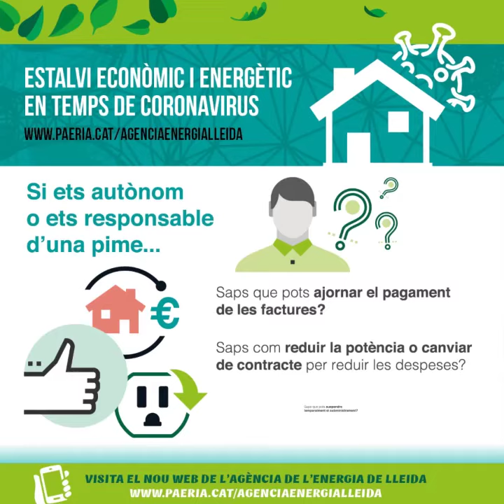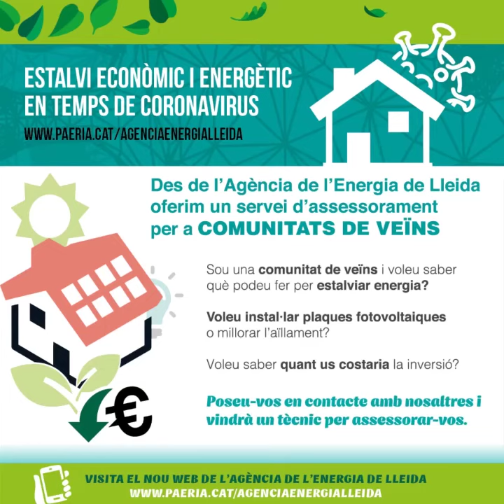Estalvi econòmic i energètic en temps de coronavirus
L’Ajuntament de Lleida posa en marxa una campanya informativa sobre consells d’ús i estalvi d’energia adreçada a particulars i pimes.

La iniciativa pretén ajudar a reduir els consums energètics de la ciutadania, autònoms i pimes en època de confinament.

Es vehicularà a través de l’Agència de l’Energia de Lleida, que estrena pàgina web: